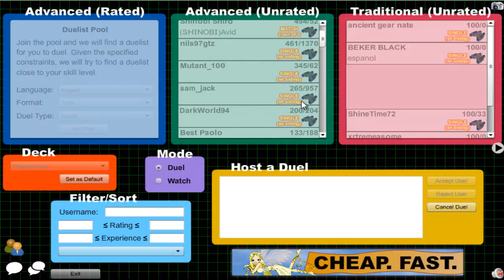Vitamin Y (Forever) Episode 299: Plaguelicious Yubel #43